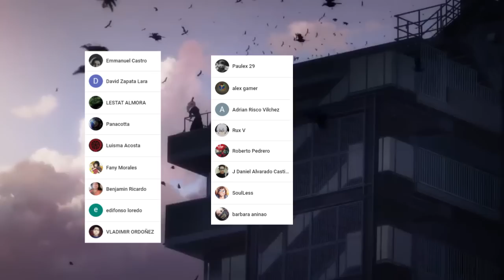ITADORI es INOCENTE !!!😢 HIGURUMA se CONVIERTE en un ALIADO || Jujutsu Kaisen 166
HOLA AMIGOS LES TRAEMOS UN NUEVO VÍDEO ESTA VEZ LA  REVIEW DEL MANGA 166 DE JUJUTSU KAISEN, DONDE VIMOS INCREÍBLES MOMENTOS SOBRE TODO ITADORI ACEPTANDO LA CULPA POR EL INCIDENDE DE SHIBUYA, DEJENME SU OPINIÓN EN LOS COMENTARIOS.